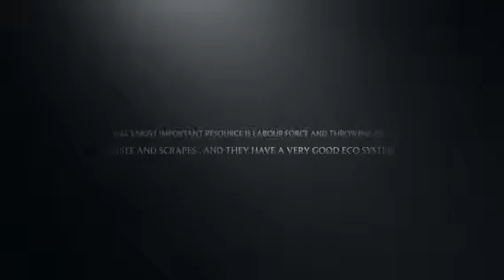China-A way of life.